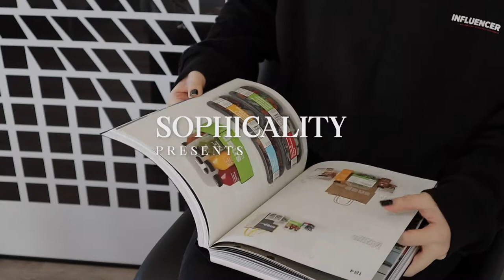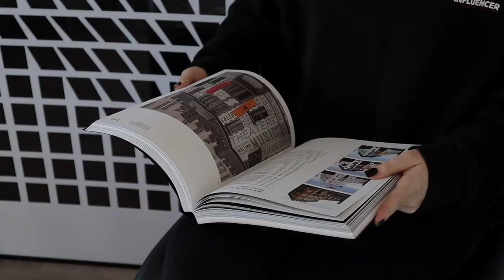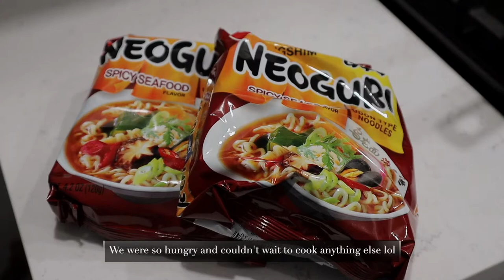[Boston Vlog] Panton Chair | Modern interior design | Wine bar, dessert, Korean food and restaurants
[Products mentioned]

[Music]